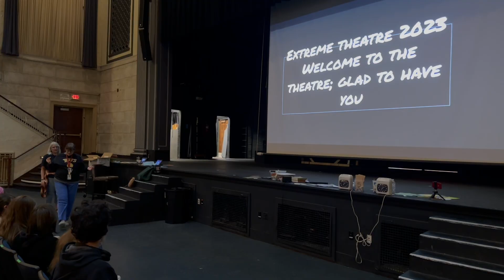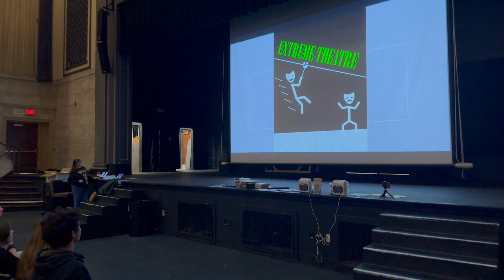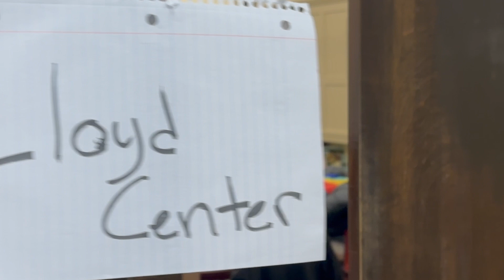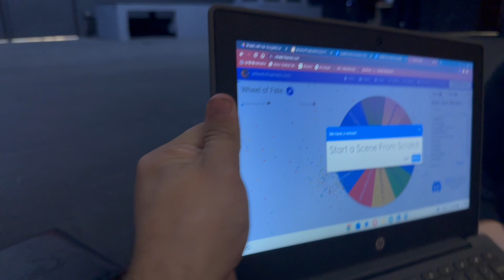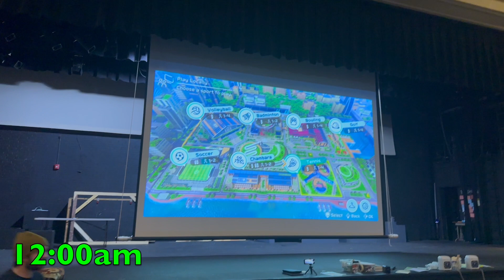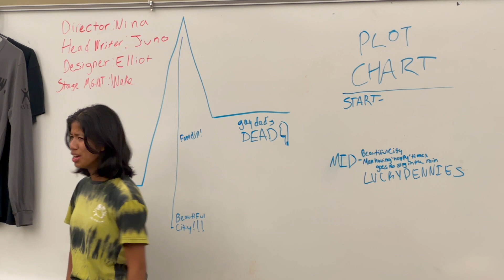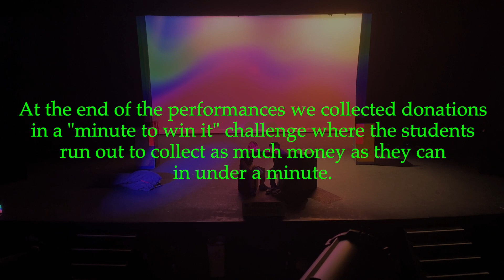Extreme Theatre: A 24 Hour Charity Event (Documentary) Fall - 2023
Teams of Drama students from Dana Brown Mainstage Theatre Troupe #699 have 24 hours to write and produce 3 short plays and perform them to a public audience to raise money for charity. This is a short Documentary about the 9th Extreme Theatre event for this school, diving deep into how it works, what it takes and why we do it. It was shot and edited also in that 24 hour time period and shown at the beginning of the event.

This year we donated to Camp UKANDO! Check them out here!